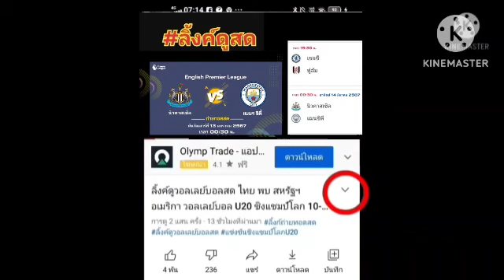ลิ้งค์ถ่ายทอดสด มีแข่ง 2 คู่ เริ่มคู่แรก ⏰[19:30 น.] คืนเสาร์ที่ 13 ม.ค. 67 พรีเมียร์ลีก 🏴󠁧󠁢󠁥󠁮󠁧󠁿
ฟุตบอลพรีเมียร์ลีกอังกฤษ 🏴󠁧󠁢󠁥󠁮󠁧󠁿
คืนวันเสาร์ที่ 13 มกราคม 2567
⏰[19:30 น.]
เชลซี VS ฟูแล่ม
⏰[00:30 น.] (อาทิตย์ 14 ม.ค. 67)
นิวคาสเซิ่ล VS แมนฯ ซิตี้